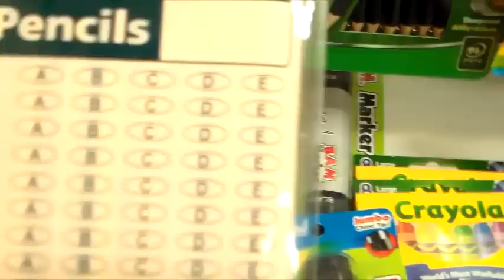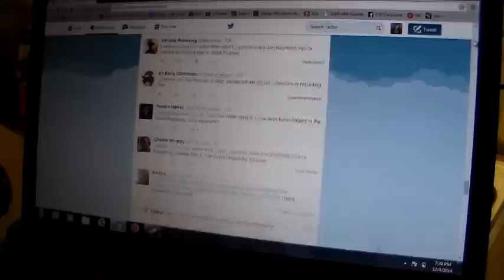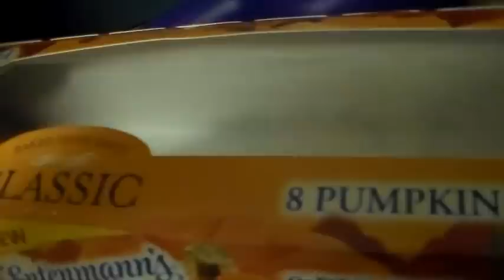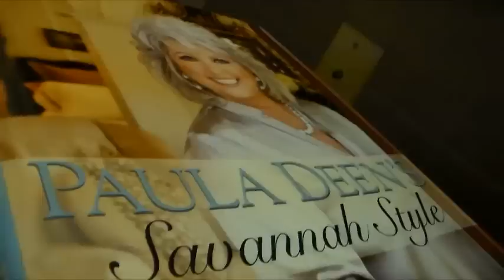Publix, Smash, Plants vs. Zombies, Ghirahim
Just kind of a montage of our lives as we hang out in between recording sessions, eating out, playing on Twitter or whatevs.